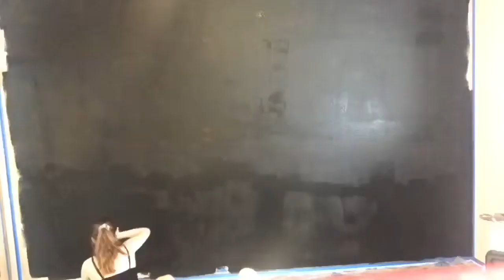Painting a Mural (IB Project)